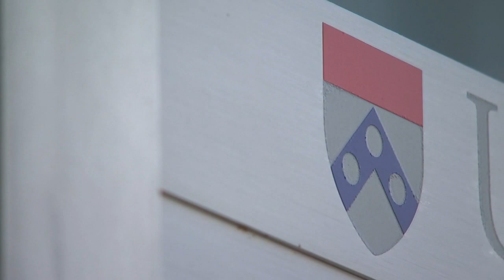'Better off with fewer Asians:' Law professor's comments spark backlash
The Dean of the University of Pennsylvania's law school is speaking out after one of his professors said the country is "better off with fewer Asians." The dean calls the comments "anti-intellectual and racist."

Dean Jason Ruger's statement came after law professor Amy Wax participated in an interview in which she stoked fears about what she called the "danger of dominance of the Asian elite."

After having her viewpoint challenged by a listener, Wax followed up her argument by saying "... most Asians support Democrats and help to advance their positions. I think the United States is better off with fewer Asians and less Asian immigration."

Her call for fewer Asian people in the country went viral, sparking backlash across the country and on the UPenn campus.

"I don't appreciate hearing comments like that because I don't want to be part of a community that has words like that," said UPenn graduate student Amanda Paluba.